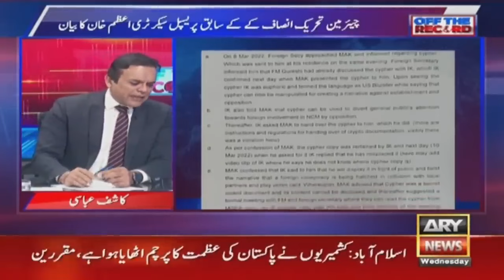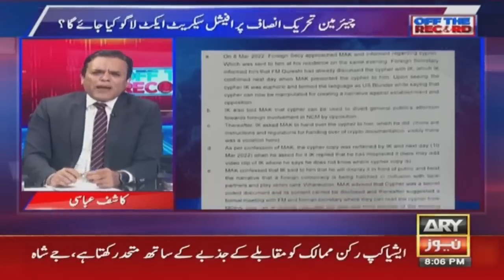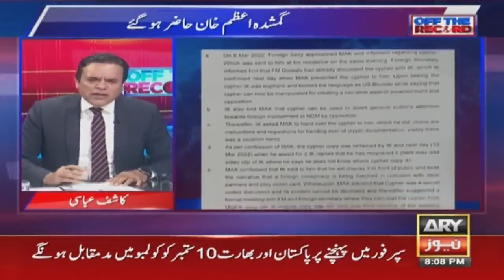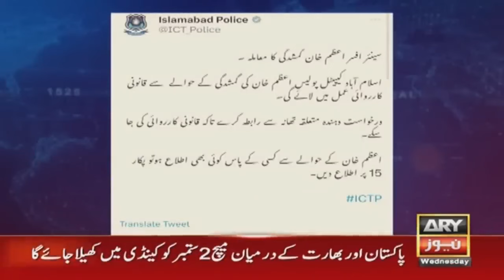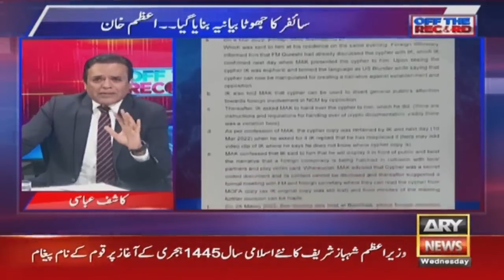What is Cypher case, A history